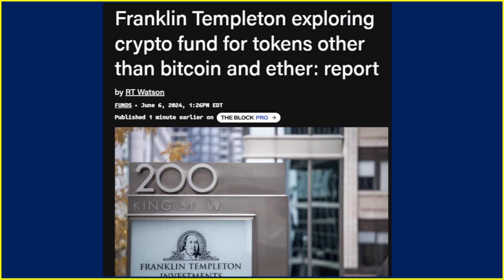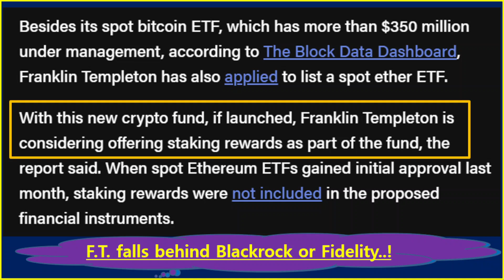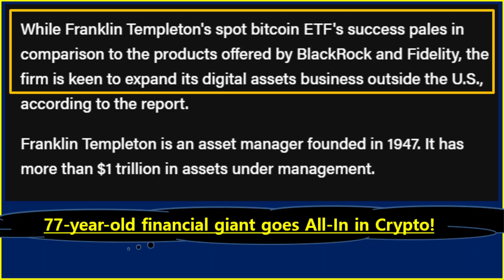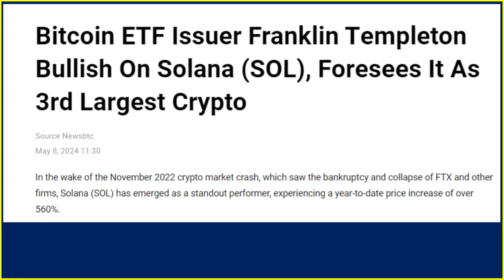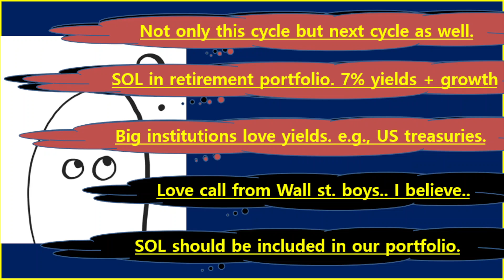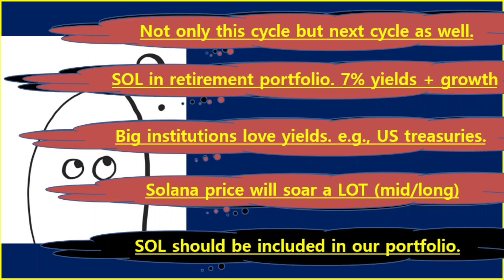Big Boys will FOMO this Coin with Staking (ft. Franklin Templeton)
77-year-old asset manager, Franklin Templeton, is likely to launch new crypto fund with staking service, shortly. Let's find out what this means for crypto.